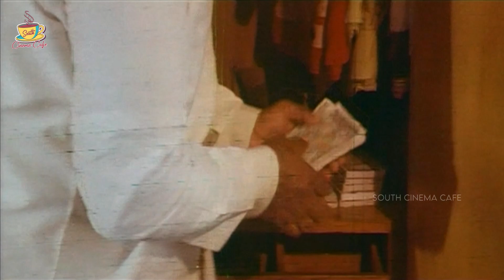ఓయ్ బోడి గీడీ అనమాకు అత్తా -Balakrishna And Sarada Comedy Scene -Nari Nari Naduma Murari Movie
Balakrishna And Sarada Comedy Scene -Nari Nari Naduma Murari Movie
Banner: Yuva Chithra Arts
Screenplay by A. Kodandarami Reddy
Produced by K. Murari
Starring: Nandamuri Balakrishna, Shobana, Nirosha, Sarada, Kaikala Satyanarayana